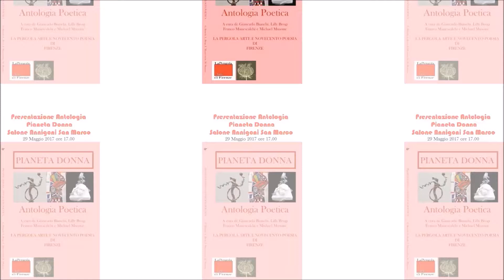Pianeta Donna Augusta Romoli